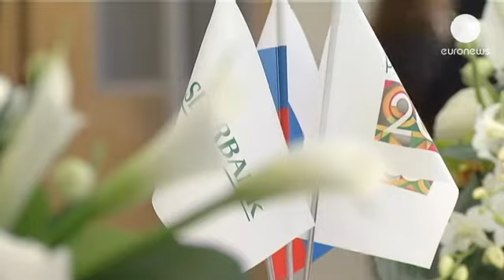Rusia padece la dependencia del petróleo y el gas para su crecimiento - economy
La economía rusa se ve amputada por la bajada del precio de las materias primas. En especial, del petróleo y el gas. Esta ralentización se comprobó el miércoles cuando se supo que, en el primer trimestre, el crecimiento se limitó al uno por ciento. En el fórum internacional Rusia-2013, organizado por el banco Sberbank, los especialistas coinciden en el análisis.

"Cuando los precios de las materias primas y, en particular del gas y el petróleo, tienden a bajar, evidentemente eso tiene un impacto en la economía rusa", resumió a Euronews el director en Europa de la agencia Standard & Poor's, Jean-Michel Six. "En este momento, los problemas estructurales y la falta de diversificación reaparecen".

La mitad de los ingresos presupuestarios rusos provienen de las exportaciones de petróleo y gas, mientras que Europa absorve el cincuenta por ciento del comercio ruso. Si uno y otro no van bien, la economía del país sufre esta dependencia.

"Establecer una diagnosis es muy importante y es reconfortante cuando el Gobierno dispone de una señal de alarma y da los pasos necesarios para efectuar un cambio", observó Ruben Vardanyan, uno de los jefes del departamento de inversión del Sberbank. "Esta alarma que hemos escuchado en el primer trimestre, es un buen despertador para medidas de contrataque".

El Banco Mundial hizo avanzar a Rusia en el ránquing de negocios de este año. Pero el país aun está en la posición 112, entre Costa Rica y El Salvador. La corrupción y las infraestructuras deficientes impiden que se diversifiquen las inversiones.

"Rusia sigue siendo un gran mercado con recursos naturales muy ricos. Pero unas materias primas altas no pueden seguir escondiendo los problemas estructurales de la economía. Y esto ha empezado a tener un impacto en la prioridades de inversión. Natalia Marshalkovich, Moscú, Euronews".